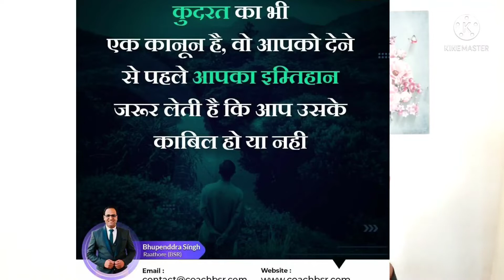The Magic of Thinking Rich Season-4| Thank-you BSR SIR|| Register yourself Now- Starting from 15-Aug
कहां मिलेगा दुनिया का सबसे बड़ा Free Online Workshop ? 🤔

Don't Miss 😀आप एक Click दूर हैं।🥳
Here is the Link Click And👇🏻

10 Days Weight Loss Challenge starting from 7th August .

If You want to participate in 10 Days Weight Loss Challenge send Your details Name-, City-, height- , weight- on the given link

प्रोटीन+कार्बोहाइड्रेट+FAT=चर्बी गायब और वजन कम|| BALANCED NUTRITION FOR WEIGHT LOSS|| WEIGHT LOSS

शक्ति और POSITIVITY   के लिए Morning Meditation|YouTube Live

Healthy Snacking for Weight Loss|| Health Talk

What Do We Offer for Good Health?|| Must watch.

90 DAY  MONEY 💰💰 BACK GUARANTEE || OPEN CHALLENGE || FAT LOSS CHALLENGE || HEALTH CHALLENGE|| ACCEPTED|| Watch this video 👇

Hello everyone .This is open challenge for everyone who want to improve their health.
90 day money back guarantee if anyone not get the result 🙂, for more information send your details on given link

 साथ दो सलाह की जरुरत नहीं - Life changing story

Free Workout session for females only started from Today (11 June 2021) at 7pm .

ANYONE WANT TO JOIN FREE WORKOUT CLASS.. ONLY FOR LADIES. CAN CLICK THIS LINK

How to create best FAT LOSS RESULTS.
if you want to join Morning Health session then whatsapp your details on the given link

वजन कम करो अपना कैलोरीज मैनेज करके|| How to calculate total one day calorie?||What is BMR/BMI?

Calorie Count In Your daily Food||जानिए आप कितना कैलोरी अपने खाने में लेते हैं?| Weight Loss Guide.